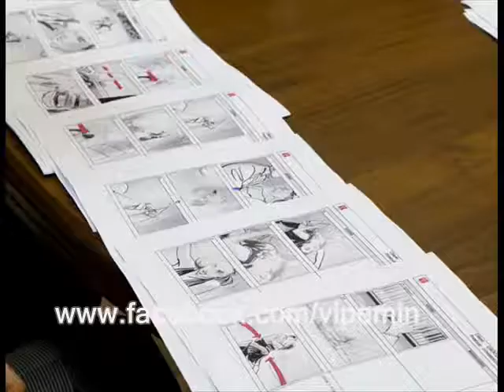Emin Agalarov - Falling Official Video On The Set Promo Video